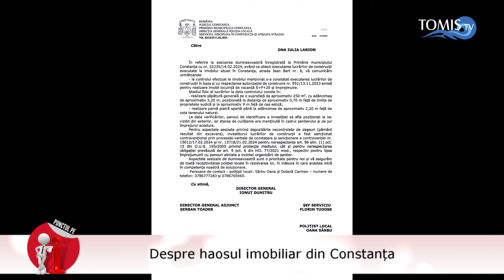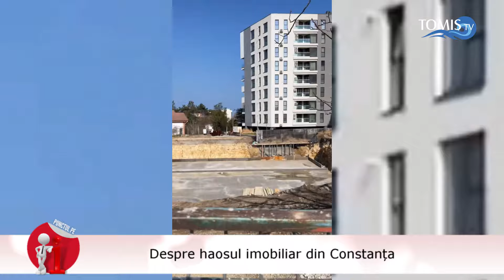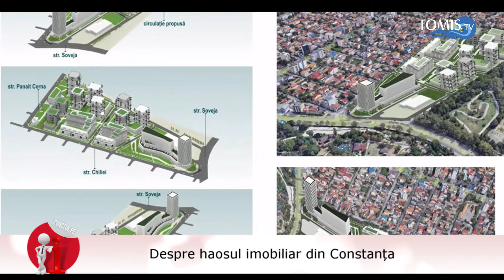Despre haosul imobiliar din Constanța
Se construiește haotic în Constanța, spre disperarea multor constănțeni. Cine este de vină? Cum s-a ajuns aici? Vă spune jurnalistul Cristian Hagi în ediția de astăzi a emisiunii Punctul pe i. Cu exemple, desigur. Și cu unul pozitiv, semn că, dacă se dorește, se poate.